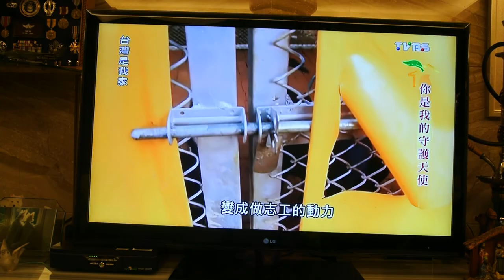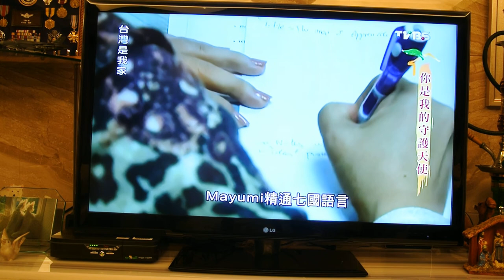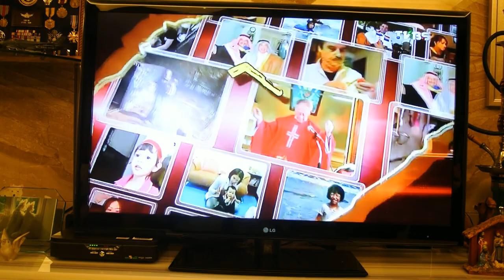Mayumi in Taiwan - The Sanctuary & Toastmasters